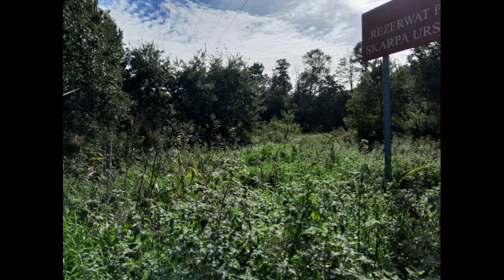Skarpa Ursynowska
Warszawa